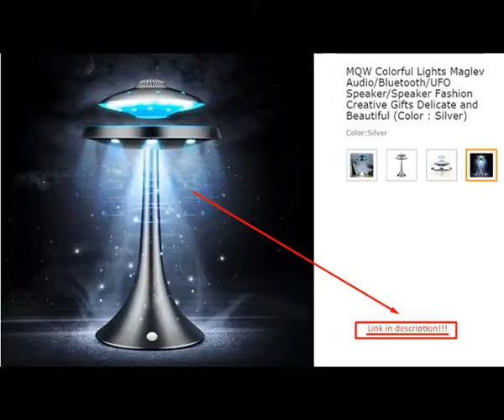UFO 2020. AMAZING Real UFO Sighting Caught in the Sky over Oregon, USA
nice UFO T-shirt
UFO 2020. AMAZING Real UFO Sighting Caught in the Sky  over Oregon, USAю
An unidentified flying object, or UFO, in its most general definition, is any apparent anomaly in the sky that is not identifiable as a known object or phenomenon. Culturally, UFOs are associated with claims of visitation by extraterrestrial life or government-related conspiracy theories, and have become popular subjects in fiction. UFOs are often identified after their sighting. Sometimes, however, UFOs cannot be identified because of the low quality of evidence related to their sightings.
Stories of fantastical celestial apparitions have been told since antiquity, but the term "UFO" (or "UFOB") was officially created in 1953 by the United States Air Force (USAF) to serve as a catch-all for all such reports. In its initial definition, the USAF stated that a "UFOB" was "any airborne object which by performance, aerodynamic characteristics, or unusual features, does not conform to any presently known aircraft or missile type, or which cannot be positively identified as a familiar object." Accordingly, the term was initially restricted to that fraction of cases which remained unidentified after investigation, as the USAF was interested in potential national security reasons and/or "technical aspects" (see Air Force Regulation 200-2).
During the late 1940s and through the 1950s, UFOs were often referred to popularly as "flying saucers" or "flying discs". The term UFO became more widespread during the 1950s, at first in technical literature, but later in popular use. UFOs garnered considerable interest during the Cold War, an era associated with a heightened concern for national security. Various studies have concluded that the phenomenon does not represent a threat to national security nor does it contain anything worthy of scientific pursuit.
The Oxford English Dictionary defines a UFO as "An unidentified flying object; a 'flying saucer'." The first published book to use the word was authored by Donald E. Keyhoe.
The acronym "UFO" was coined by Captain Edward J. Ruppelt, who headed Project Blue Book, then the USAF's official investigation of UFOs. He wrote, "Obviously the term 'flying saucer' is misleading when applied to objects of every conceivable shape and performance. For this reason the military prefers the more general, if less colorful, name: unidentified flying objects. UFO (pronounced Yoo-foe) for short." Other phrases that were used officially and that predate the UFO acronym include "flying flapjack", "flying disc", "unexplained flying discs", "unidentifiable object", and "flying saucer".
The phrase "flying saucer" had gained widespread attention after the summer of 1947. On June 24, a civilian pilot named Kenneth Arnold reported seeing nine objects flying in formation near Mount Rainier. Arnold timed the sighting and estimated the speed of discs to be over 1,200 mph (1,931 km/h). At the time, he described the objects' shape as being somewhat disc-like or saucer-like, leading to newspaper accounts of "flying saucers" and "flying discs".
In popular usage, the term UFO came to be used to refer to claims of alien spacecraft and because of the public and media ridicule associated with the topic, some investigators prefer to use such terms as unidentified aerial phenomenon (or UAP) or anomalous phenomena, as in the title of the National Aviation Reporting Center on Anomalous Phenomena (NARCAP).
Demons, Angels , Transhumanism , Mark of the Beast, Image of the Beast , Book of Revelation , Christianity , Church ,mysteries, Overcome , Spiritual , Spirits , Conspiracy Theory, X-Files, Tila Tequila, Flat Earth , B.o.B. ,
Neil Degrass Tyson, 2017 Elections , World Government , Technology , Science , Zika Virus, Extreme Weather , Gene Editing